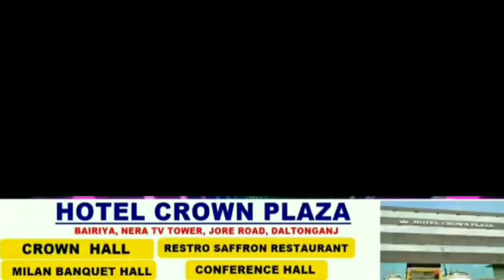*INDIA गठबंधन से राजद प्रत्याशी ममता भुइयां लगातार चला रही है जनसम्पर्क अभियान*